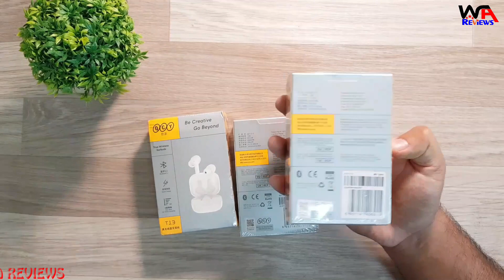QCY T13 TWS Bluetooth Headset Earphones Review & Unboxing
QCY T13 TWS Bluetooth Headset Review & Unboxing Headset for Calling & Music
Amazing Cool Home Gadgets 2023 Unboxing & Review | Best Online Shopping Tech gadget & gear Videos

Hello Friends,
Welcome “WA Reviews” Channel, We will Reviews & Unboxed Together all Types of Products on YouTube by WA Reviews.

I Will Upload Videos on WA Reviews Channel in Following Categories…

1-Electronics Products
2-Mobile Accessories
3-Daily Life Useful Items
4-Ali Express Products
5-Amazon Products
6-Online Shopping Guide
7-New Arrived Products
8-Mobile Phone Unboxed
9-Advance Gadget Related Information

qcy t13,
qcy t13 review,
qcy t13 mic test,
qcy t13 unboxing,
qcy t13 app,
qcy t13 application,
qcy t13 anc review,
qcy t13 app anc,
app qcy t13,
qcy t13 battery,
qcy t13 bluetooth 5.1,
qcy t13 bluetooth,
fone bluetooth qcy t13,
qcy t13 call quality,
qcy t13 charging time,
qcy t13 bluetooth fone de ouvido v5.1 tws,
qcy t13 equalizer settings,
qcy t13 earbuds review,
earbuds qcy t13,
equalizador qcy t13,
earbuds qcy t13 true wireless pretos,
ecouteur qcy t13,
earbuds qcy t13 true wireless,
qcy t13 features,
fone qcy t13 review,
qcy t13 review in hindi,
how to use qcy t13,
qcy t13 in-ear bluetooth,
qcy t13 in-ear bluetooth handsfree review,
unbox therapy,
unboxing videos,
Unboxing Dude,
Unboxing asmr,
Review,
Reviews,
product review,
new gadgets,
cool gadgets,
gadgets,
gadget,
home gadgets,
massive tech unboxing,
gadgets 2022,
gadgets for home,
gadgets amazon,
gadgets aliexpress,
asmr unboxing,
chanel unboxing,
unboxing electronics,
online shopping review,
gadget addict,
gadget zone,
gadget hub,
gadget review,
gadget and gear,
gadgets amazon,
a gadget review,